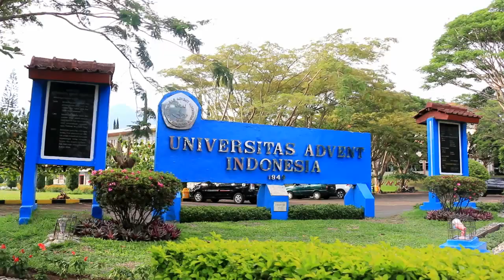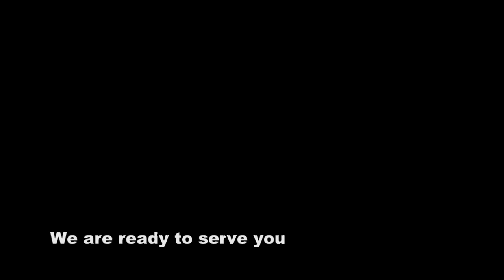Universitas Advent Indonesia Campus | Campus Preview | Amazing University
penerimaan mahasiswa baru :
pmb.unai.edu

Berdasarkan Falsafah, visi dan Misi, Universitas Advent Indonesia menetapkan tujuan umum pendidikan sebagai berikut:

Perkembangan Kerohanian
Menanamkan kesadaran tentang pentingnya pengenalan dan pemeliharaan hubungan dengan Tuhan Allah untuk dapat mengetahui dan mengerti tentang makna kehidupan manusia serta hakekat ilmu pengetahuan sejati yang bersumber dari Tuhan Allah.

Perkembangan Kecerdasan atau Intelek
Membangun keinginan untuk mencari dan menemukan kebenaran-kebenaran ilmiah dengan menggunakan kemampuan berpikir. Memperkembang kemampuan berpikir melalui latihan pemecahan masalah, analisa kasus, atau penelitian dan mengambil kesimpulan yang rasionil.

Perkembangan Nilai Etika dan Moral
Meningkatkan pengetahuan tentang nilai-nilai etika dan moral agar  terbentuk pribadi-pribadi yang terpuji, setia, jujur, dan dapat menghargai hak serta pendapat orang lain.

Perkembangan Hubungan Sosial dan Kemasyarakatan
Meningkatkan kesadaran dan praktek hubungan antar manusia untuk hidup saling menguntungkan dan saling menghormati.

Perkembangan Rasa Cinta Terhadap Bangsa dan Negara
Meningkatkan kesadaran cinta terhadap Bangsa, Negara, dan Pemerintah, dengan pemahaman prinsip-prinsip kehidupan bernegara serta penghayatan terhadap Pancasila dan Undang-Undang Dasar 1945.

Perkembangan Penghargaan Terhadap Seni dan Budaya
Meningkatkan apresiasi terhadap seni, budaya, dan keindahan,  seperti seni sastra, musik, tari, dan sebagainya.

Perkembangan Pemeliharaan Jasmani dan Kesehatan
Meningkatkan pengetahuan tentang prinsip-prinsip kesehatan dan praktek  pemeliharaan tubuh yang sehat. Juga meningkatkan kesadaran tentang hubungan pengaruh kesehatan jasmani terhadap kesehatan pikiran dan kesehatan rohani.

Perkembangan Keterampilan
Meningkatkan keterampilan dan pengalaman kerja yang merupakan salah satu modal persiapan untuk meniti karir di kemudian hari.  Pendidikan keterampilan melengkapi pendidikan teoritis yang diperoleh dalam perkuliahan.